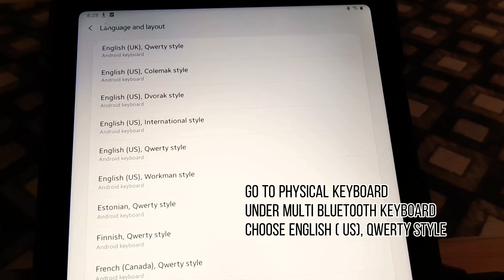HOW TO FIXED NOT WORKING SYMBOLS / SPECIAL CHARACTERS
How to solve / fix your not working symbol/special Characters between Samsung tab a7 & TARGUS Bluetooth keyboard